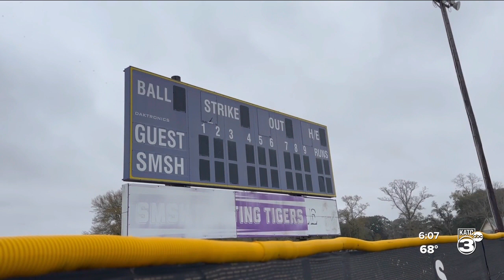St. Martinville HS dugout